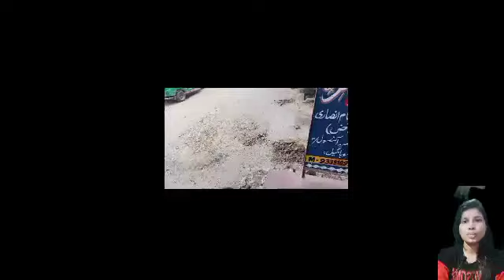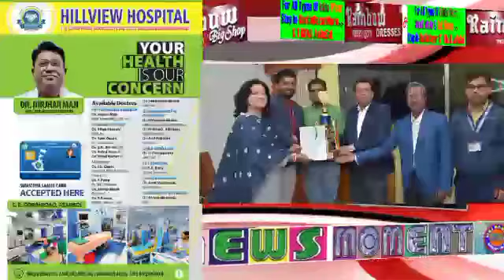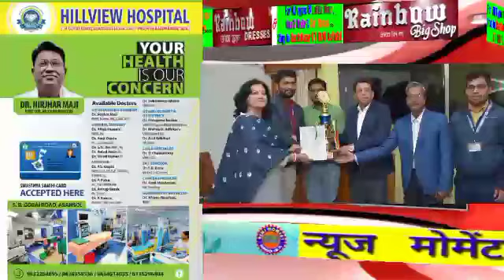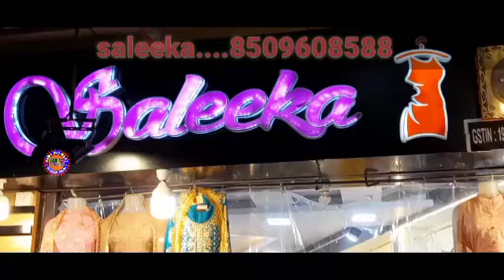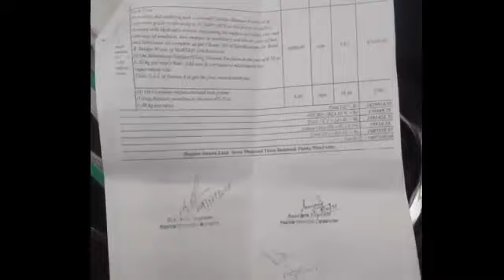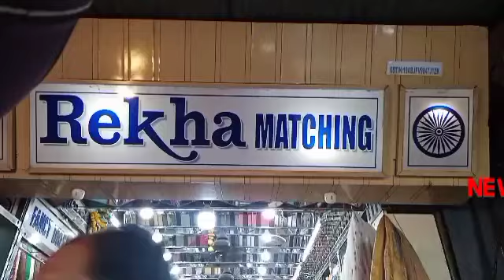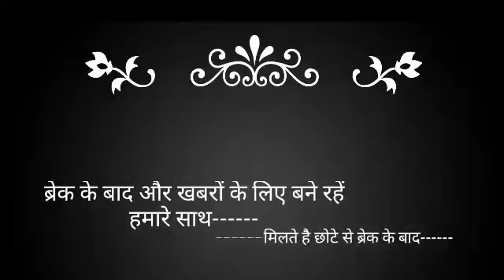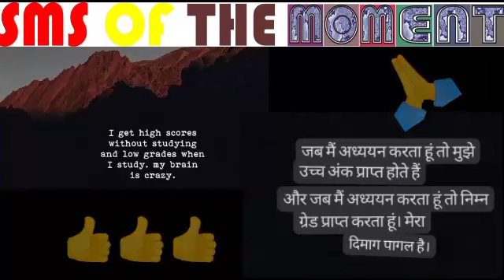26Nov2022न्यूजमोमेंटहिन्दी/सेंट्रलगुरुद्वाराप्रबंधक/सड़ककेनिचलेस्तरकेमरम्मतकार्य/कराटेप्रशिक्षककीमौत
विकास प्रसाद//वसीम खान/अंकित श्रीवास्तव/सुरजीत सेन गुप्ता/मनोज शर्मा/ कैमरामैन मंथन पासवान के साथ रामानंद पासवान द्वारा रिपोर्ट सना खातून द्वारा Videoसंपादित ## 26Nov2022न्यूजमोमेंटहिन्दी/आसनसोलसेंट्रलगुरुद्वाराप्रबंधककमेटीकेनएचेयरमैननियुक्तहुएमहेंद्रसिंहसलूजा/वार्डसंख्या24मेंसड़ककेनिचलेस्तरकेमरम्मतकार्यकाआरोप/हाईवेपरपत्थरलदेट्रककेधक्केसेकराटेप्रशिक्षककीमौत / बहुत सी खबरें , आसनसोल नगर निगम के अंतर्गत ---जिला-पश्चिम बर्धमान, पश्चिम बंगाल अधिक जानकारी के लिए संपर्क करें संपादक (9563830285)